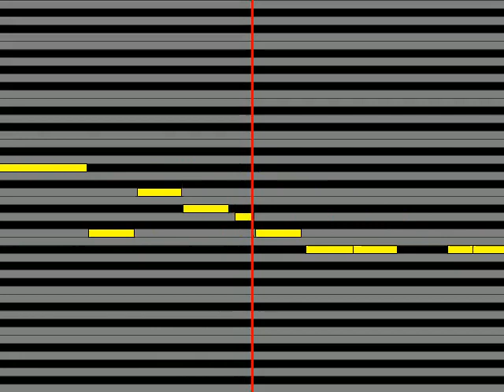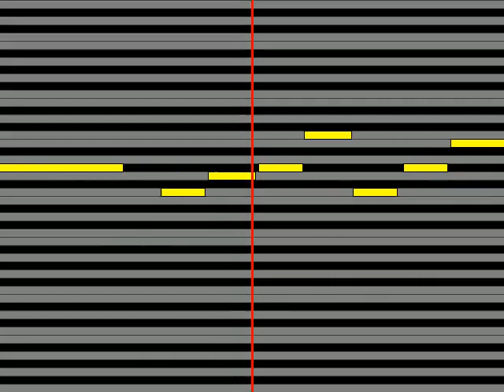【ガイドメロディ】 小松里賀 my sweet heart